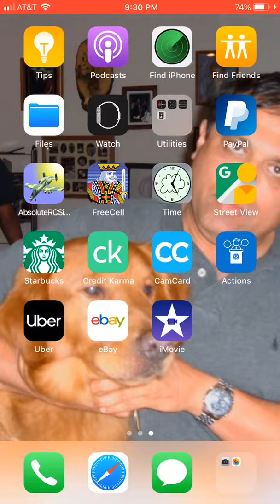#105 P38 Lightning ! Quiet, Fast 450mph Deadly Fighter-Bombing Power Lifting into the skies again !